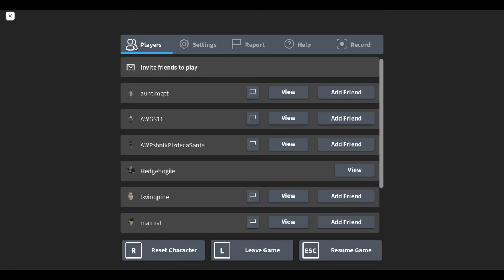I Decided To Be A Noob In Roblox Outlaster.....Results are Suprising...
Today, I make an alt account and play Outlaster.  Dubbed under Gamer God, I was born insanely ugly...My goal, to win Outlaster.

Things get weird as I play Outlaster..

(The reasons why I didn't play on my main is i get bullied a lot more than you can ever imagine...green skin, y'know)